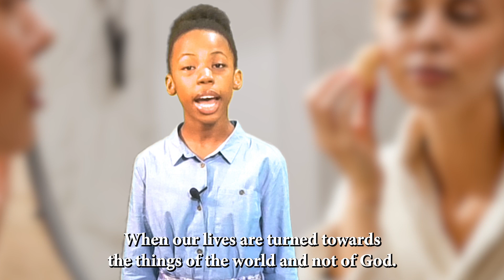Praise in Peril Video Devotional Jan 17, 2022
Sponges and Mirrors